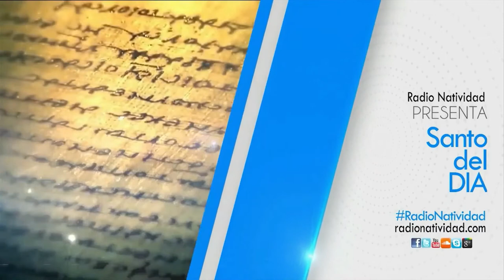SANTO DEL DÍA Jueves 6/8/2020 Fray JUAN DUQUE